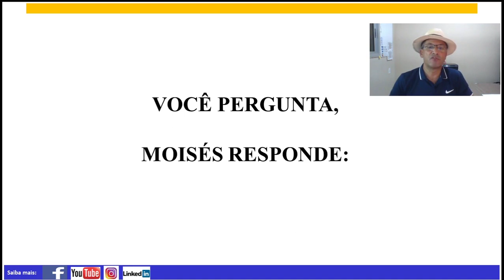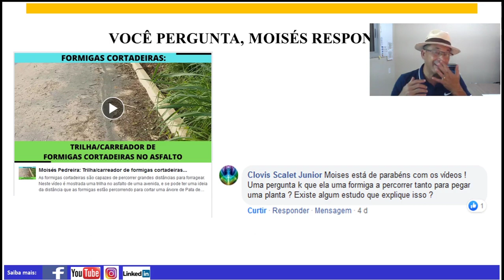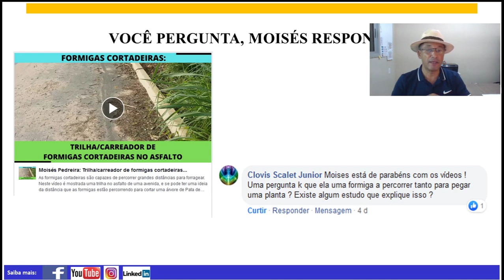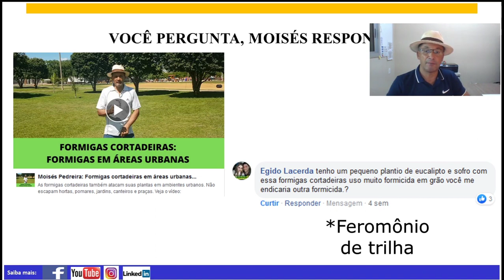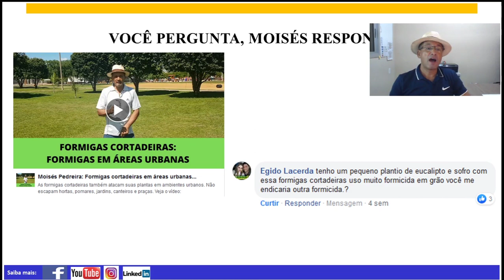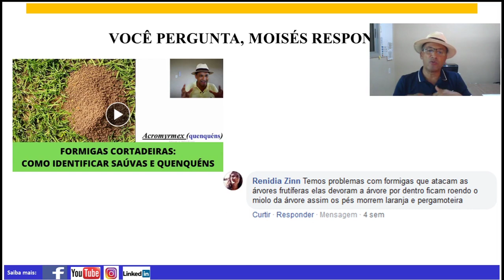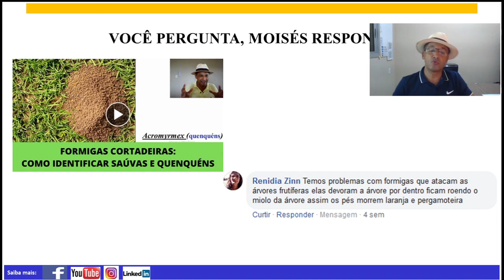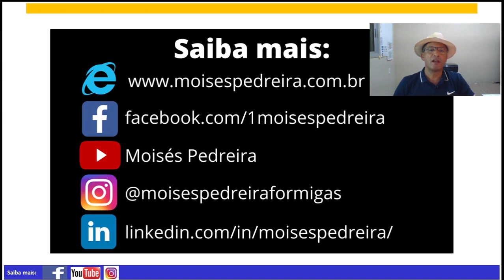Moisés Pedreira - Você pergunta Moisés responde 14 de maio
Moisés responde às perguntas deixadas nos comentários do Facebook.